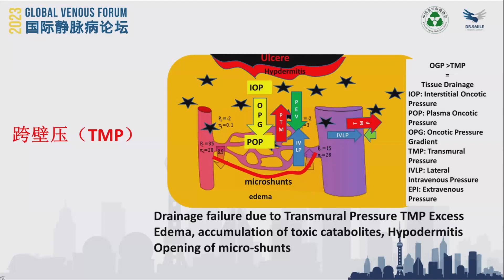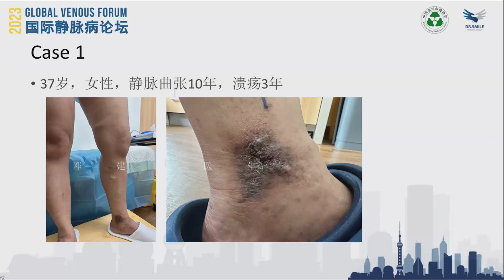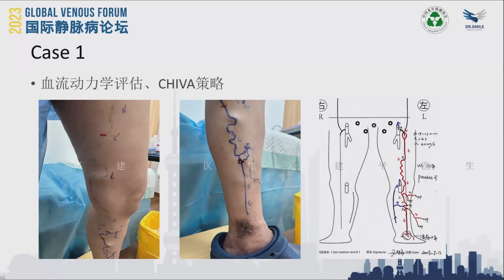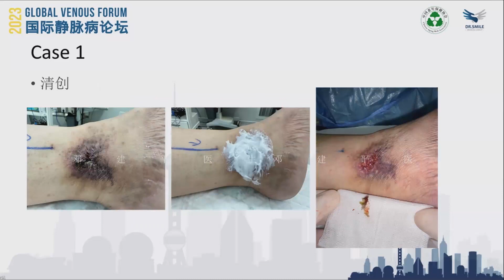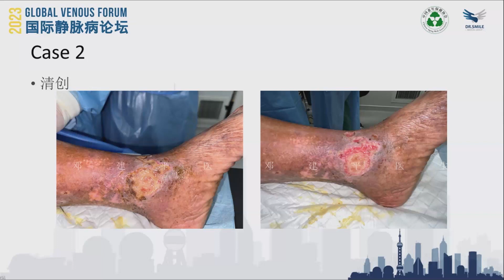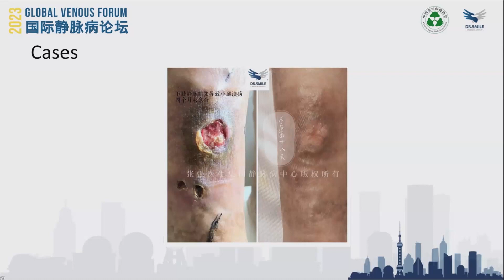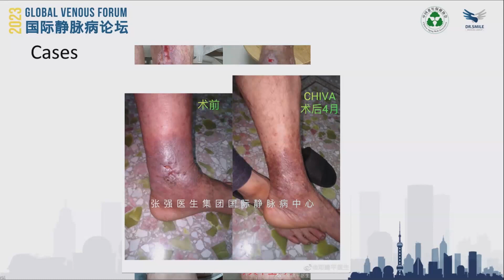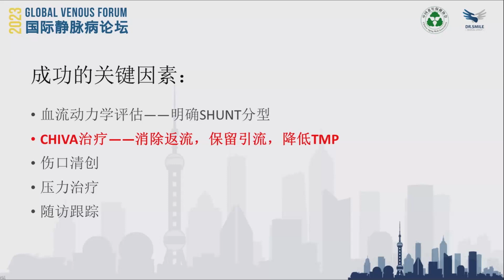Dr. Jianping Deng on Treating Venous Ulcers: CHIVA治疗静脉性溃疡的经验分享 | 邓建平的实践洞察 # 2023GVF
邓建平将分享他在使用CHIVA治疗静脉性溃疡方面的丰富经验和成果，为同行提供宝贵的实践指导。